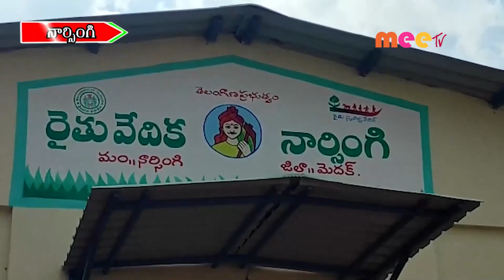నిరసన కార్యక్రమం //14.01.2022//MEE TV NEWS//